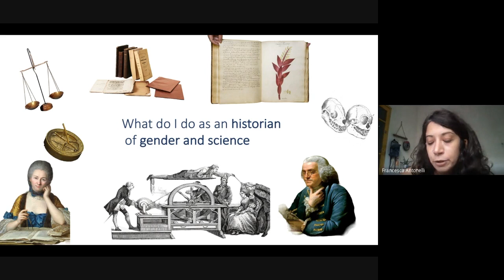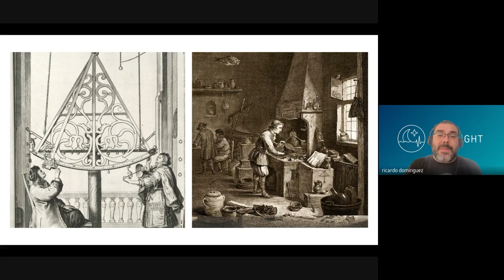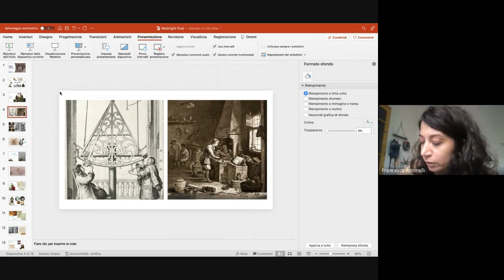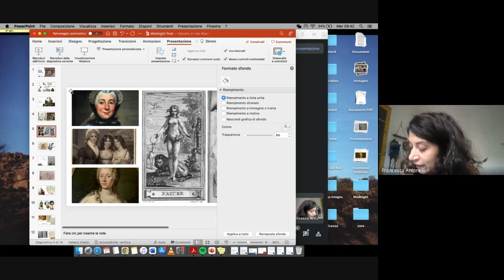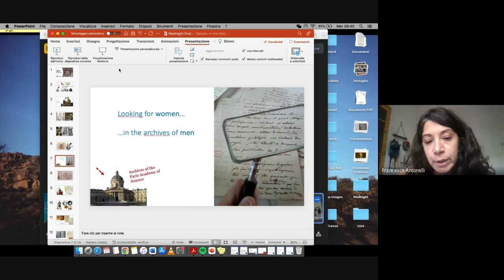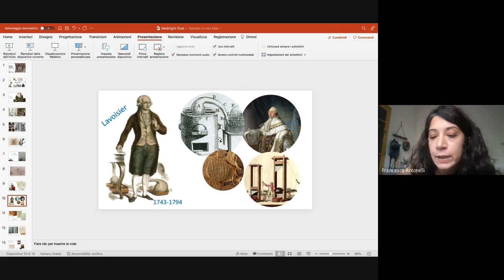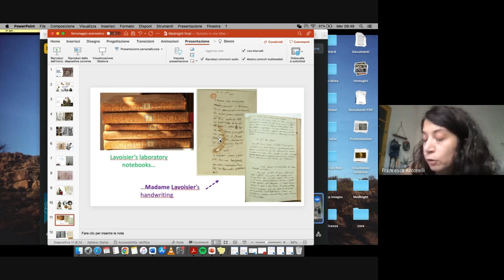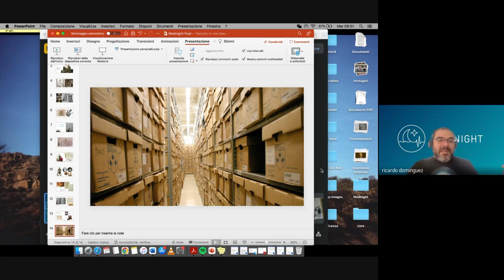Women in Science - Francesca Antonelli